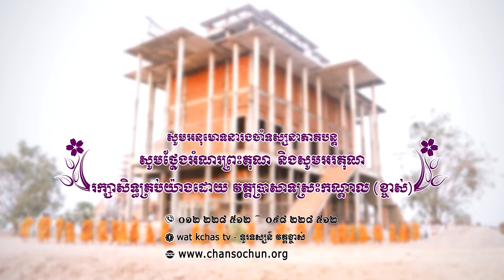ព្រះធម៌ទេសនាប្រចាំថ្ងៃ២៧ វត្តប្រាសាទស្រះកណ្តាល (ខ្ចាស់) ខេត្តបន្ទាយមានជ័យ/Chan Sochun